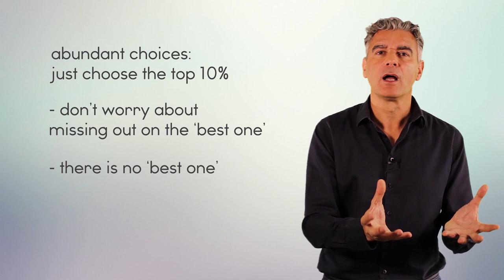Abundant choice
How do you choose well in a world of endless choice and possibility? Here are two key strategies to help you make great choices that you won't regret. It's also a great antidote to FOMO.